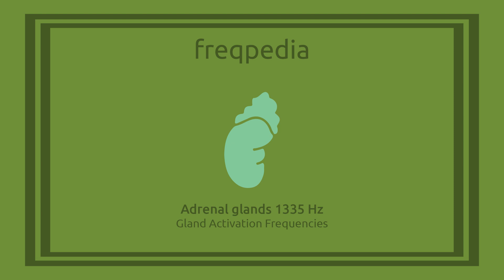Adrenal Gland Activation Frequencies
Adrenal Gland Activation Frequencies 1335 Hz
The adrenal glands are a pair of small, triangular-shaped endocrine glands located on top of each kidney. They play a crucial role in regulating various physiological processes and responding to stress.
Adrenal Cortex: The adrenal cortex is the outer layer of the adrenal gland and produces several types of steroid hormones, which are essential for various bodily functions:
Cortisol: This hormone, often referred to as the "stress hormone," helps regulate metabolism, control blood sugar levels, and reduce inflammation. It plays a key role in the body's response to stress and helps maintain a steady supply of energy.
Aldosterone: Aldosterone regulates the balance of sodium and potassium ions in the blood and helps control blood pressure and fluid balance.
Sex Hormones: The adrenal cortex also produces small amounts of sex hormones, including androgens (e.g., testosterone) and estrogens. These hormones contribute to sexual development and reproductive functions.
Adrenal Medulla: The adrenal medulla is the inner portion of the adrenal gland and is involved in the "fight or flight" response to stress. It produces two main hormones:
Epinephrine (Adrenaline): Epinephrine is rapidly released during times of stress or danger. It increases heart rate, dilates airways, and redirects blood flow to muscles, preparing the body for immediate physical activity.
Norepinephrine (Noradrenaline): Norepinephrine works in conjunction with epinephrine to enhance the body's response to stress. It also plays a role in regulating blood pressure and maintaining alertness.
Stress Response: The adrenal glands are central to the body's stress response system. When a stressor is detected, the adrenal medulla releases epinephrine and norepinephrine, which trigger physiological changes that help the body respond to the threat.